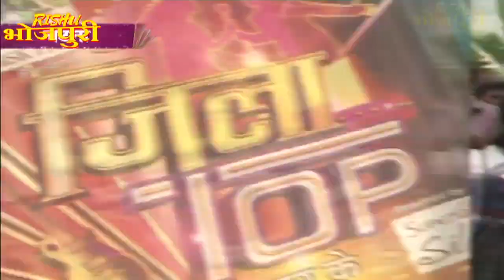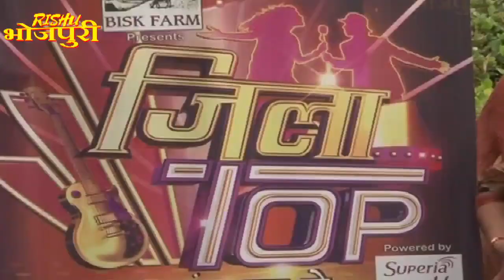क्या पटना के ऑडिशन से खुश हुए जजिस | Aksharasingh | Jila top - एपिसोड- 1 (PART-1) भोजपुरी शो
जिला टोप || Jila Top || EP- 01 Part 1 || अक्षरासिंह || पॉपुलर भोजपुरी सिंगिंग रियलिटी शो